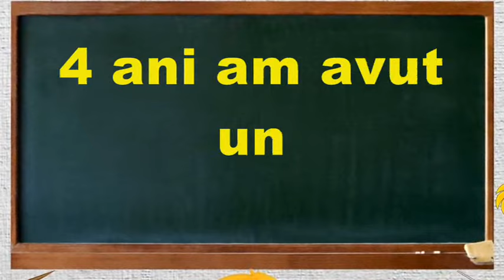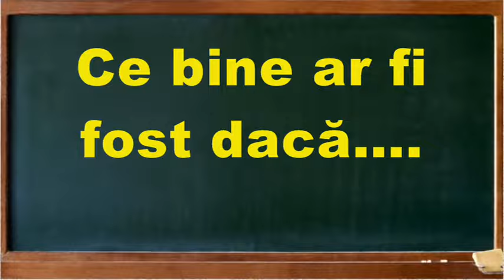Ce gândește clasa 5